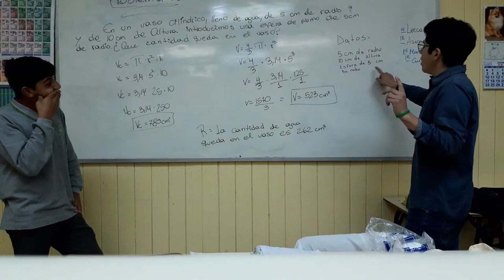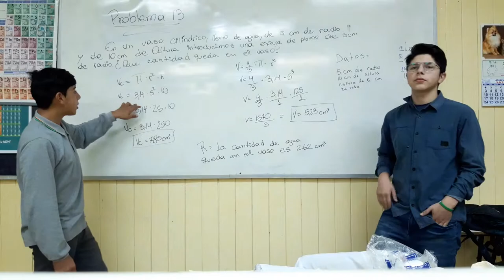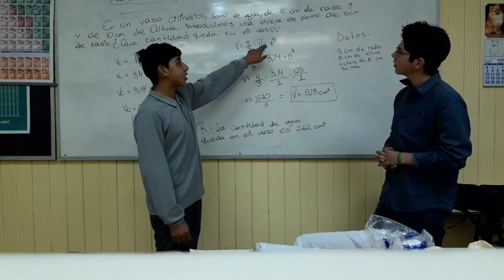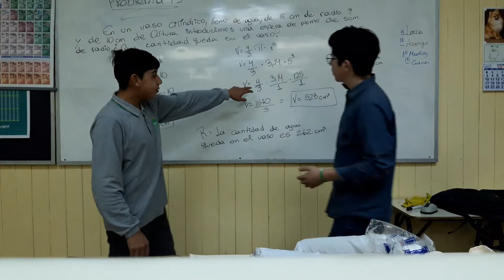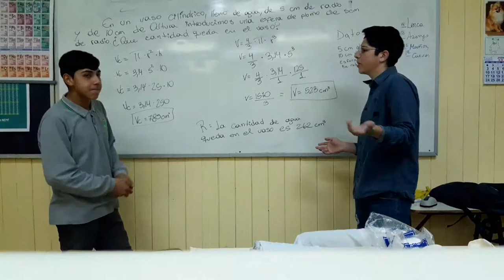Problema de matemática 02